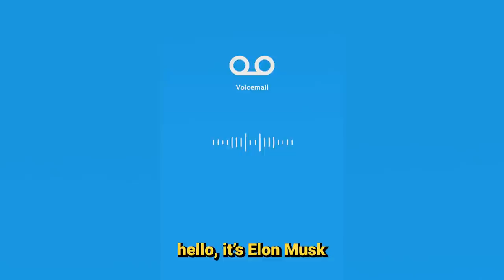Elon Musk called me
Oh boy...
► FOLLOW THESE!